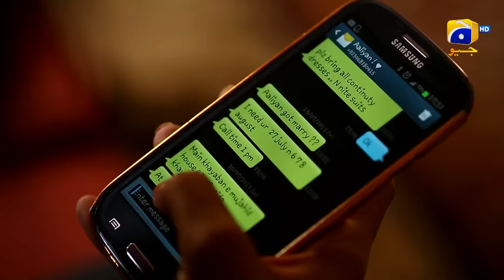Aasmano Pe Likha Episode 13 - HD [Eng Sub] - Sajjal Ali - Sheheryar Munawar - Sanam Chaudhry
Aasmano Pe Likha Episode 13 - HD [Eng Sub] - Sajjal Ali - Sheheryar Munawar - Sanam Chaudhry - Har Pal Geo

Aasmano Pe Likha talks about the reunion of two strangers. This reunion is the act of fate but for a human heart it’s not an easy bite to swallow. Likeness, fondness, affection and then love are the stages that a married couple goes through and become one over the period of time. The core of this tale lies in the relation between Aliaan and Qudsia, a relation which came into being by an accident but becomes stronger as they ensue in their lives.

Written by : Rabia Razzaq
Directed by : Mohsin Mirza
Producers : Asif Raza Mir & Babar Javed
Production :  A & B Entertainment

Cast:
Saba Hameed
Mehmood Akhtar
Saba Faisal
Sajjal Ali
Sheharyar Munawar
Emmad Irfani
Sanam Chaudry
Tariq Jameel
Pari Hashmi
Manzoor Qureshi
Azra Aftab
Yasir Ali